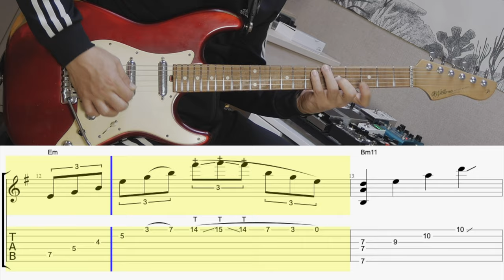Manuel Gardner Fernandes - Redbone : Cover + Tutorial + TABs by Funkyman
▶SUPPORT ME◀